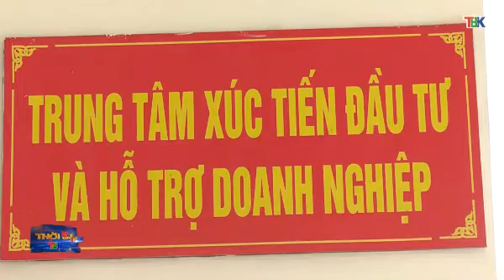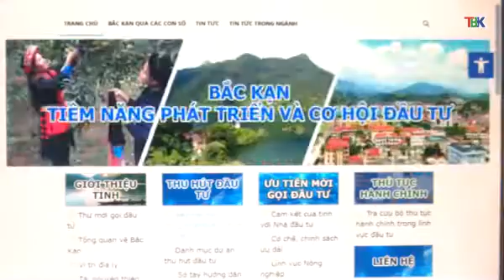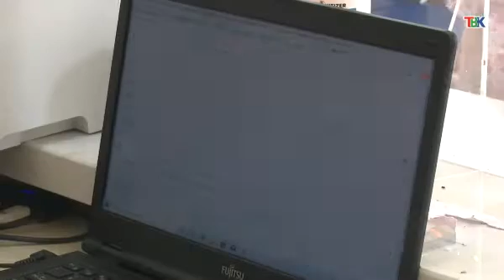12 5 Thời sự trưa Đài PT&TH Bắc Kạn. hội nghị cán bộ chủ chốt thành phố bắc cạn